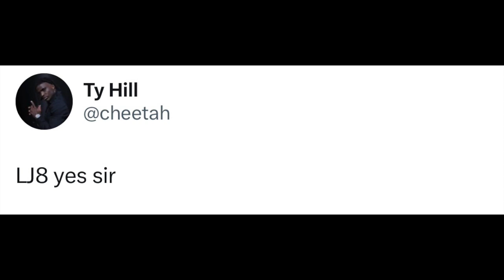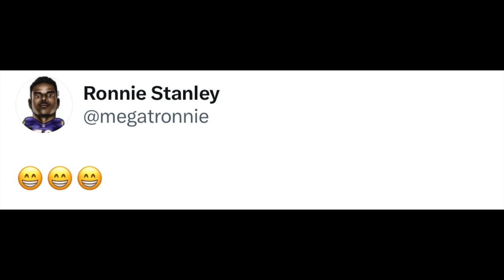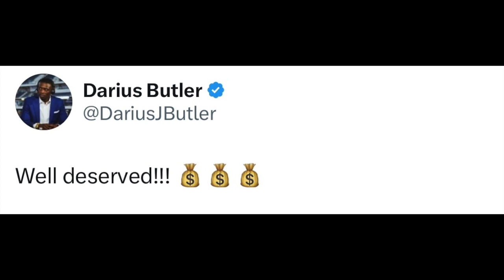NFL PLAYERS REACT TO LAMAR JACKSON SIGNING WITH BALTIMORE RAVENS | LAMAR JACKSON REACTION